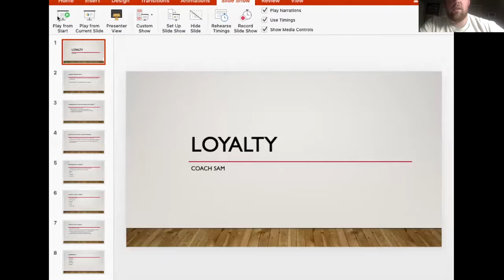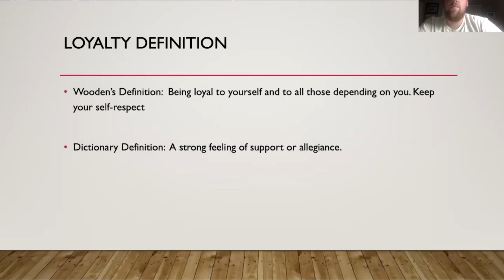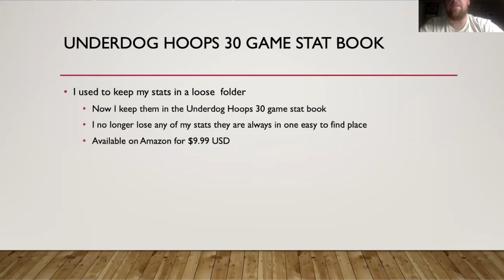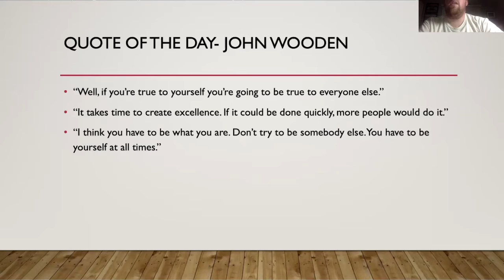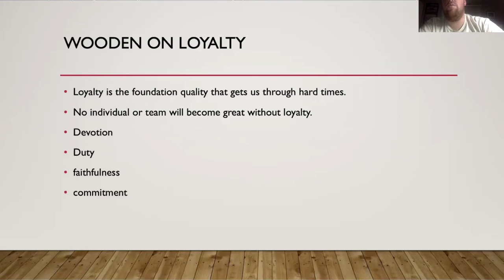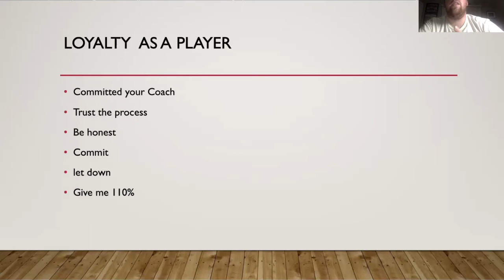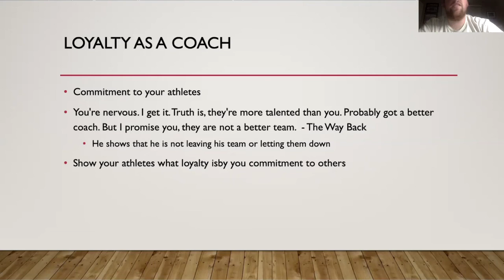Loyalty, John Wooden, and Basketball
Get my free Playbook when you sign up to our newsletter

Hi there! New to Underdog Hoops? If so, here's what you need to know -- I like coaching basketball a LOT, so I use this channel to explore basketball, development and coaching to help you Develop as a basketball coach now posting videos MWF at 8am PST.

Join our growing community for new videos Daily
Basketball Coaching INQUIRIES

Amazon Store Front

These books are designed to keep you organized as a coach
Underdog Hoops: A Basketball Coaches Guide to Success